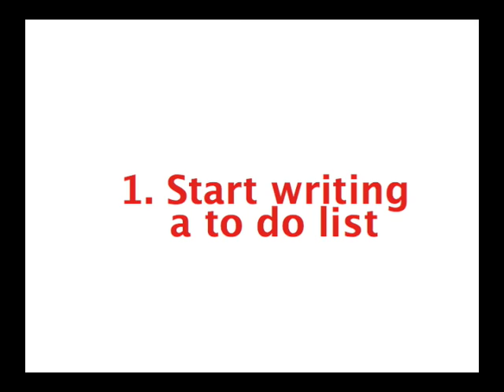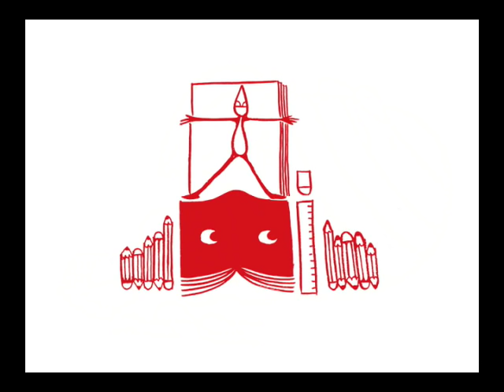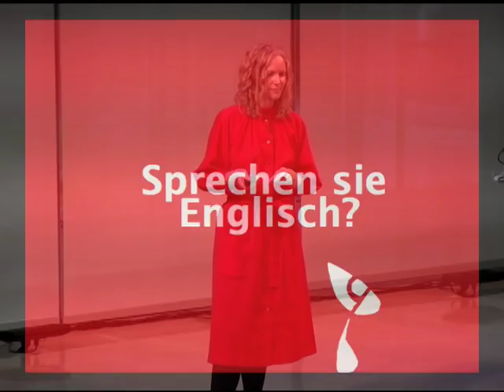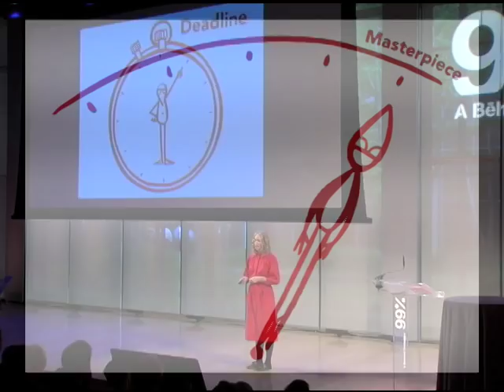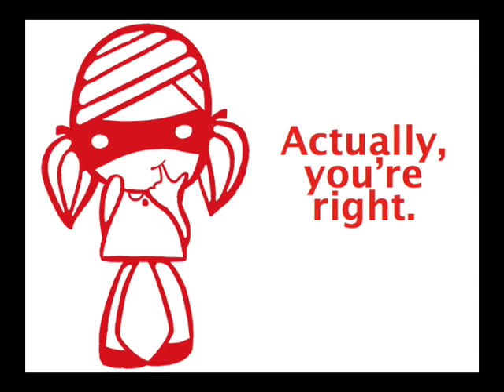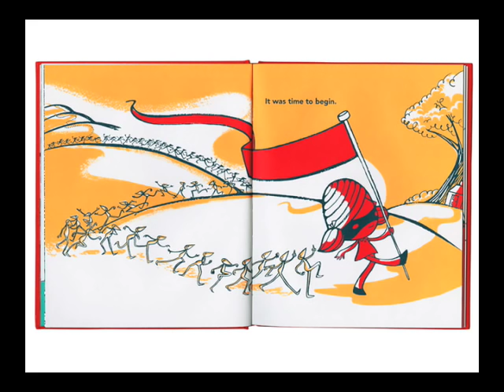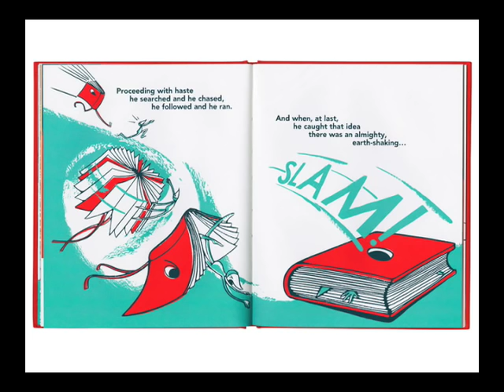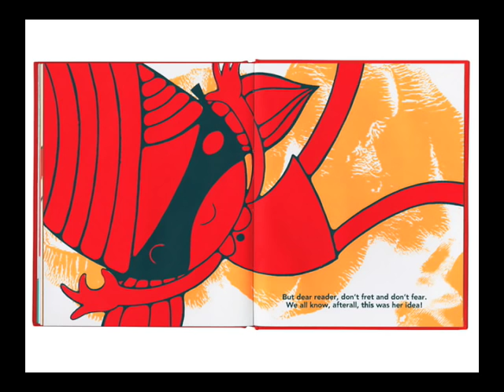Rilla Alexander: Without the Doing, Dreaming is Useless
Author Rilla Alexander takes us to familiar territory: the internal monologue of a creative, struggling to execute ideas. Rilla shares her personal journey that took her halfway across the globe as she painstakingly worked her way through a project over the course of five years. Setting boundaries, establishing deadlines, fighting the temptation of newer ideas, and having realistic expectations all helped her corral her thoughts while avoiding the procrastination that tempted her at every moment.

Rilla shares the end result of all of that struggling: a children's book titled "Her Idea."

1:15 - The start of an idea
1:45 - "I can't work with anything hanging over my head..."
2:54 - "Finally. I put pencil to paper. ..and Im confronted by the mediocrity of my idea"
4:10 - What about all those other ideas?
5:03 - Five years pass...
5:30 - "I begin to hate my idea, its a huge weight of unfulfilled expectations"
6:05 - "I give up. But then, it happened..."
6:50 - I love this idea again
7:10 - Deadlines force me to have realistic expectations, "Instead of focusing on how wonderful it is, I focus on getting it done"
8:00 - How to execute your idea
8:41 - Dreaming up ideas is fun, but that's only the tip of the iceberg
9:29 - Without the doing the dreaming is useless
9:55 - Set boundaries
10:11 - Let the idea take control
10:55 - Theres always another idea that looks better. But thats because I'm not working on it. I haven't seen its flaws and failures
11:25 - Don't give up. Don't cripple it with self-doubt
12:09 - It's a lot of work, but much more satisfying than procrastinating
12:30 - Rila reads "Her Idea"

About Rilla Alexander

Rilla Alexander is an Australian-born Berlin-based designer and illustrator. Her cast of creatures dance across Madrid's Museo del Prado's ceramics and stationery products, populate Swiss Credit Cards for Cornér Bank and sleep on the walls of Hotel Fox in Copenhagen (where she replaced the bed with a tent).

As a member of design collective Rinzen, she has published several books exploring the creative process. The felt-covered book Neighbourhood featured the collaborative efforts of over 30 artists reworking and remaking hand-made toys in a sequence that stretched across the world.

Her all-ages picture book, Her Idea, was launched with an exhibition at Colette in Paris — and tells the tale of her alter-ego Sozi and her quest to make ideas happen.

About 99U